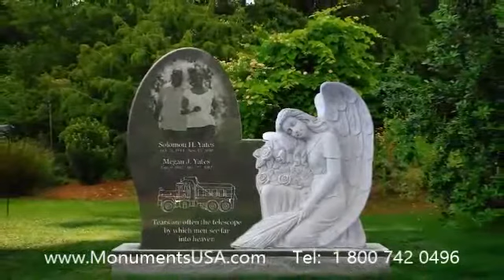Headstones Harrison Ar